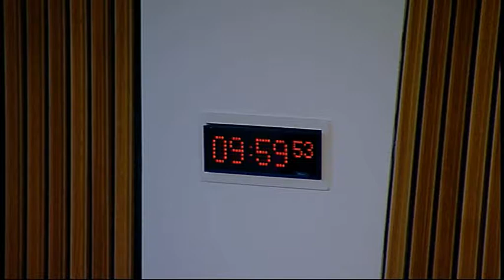Finance Committee - Scottish Parliament: 21st May 2014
- Scottish Parliament Finance Committee. Agenda

1. Scotland's Public Finances Post-2014 The Committee will take evidence from—
Professor David Simpson, Economist and Author;
Professor Jeremy Peat, Visiting Professor, International Public Policy Institute, University of Strathclyde.

Edinburgh
EH99 1SP